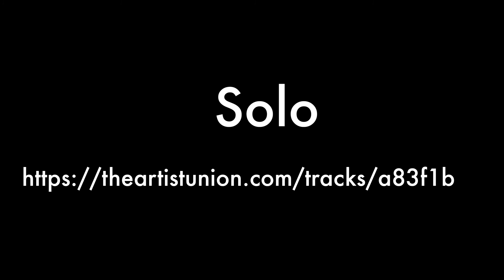Longer Days Please!-Todd Vendituoli-LIFE in Eleuthera #503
Short week but good progress. Winds settled a bit so warmer and I really want the daylight hours to get longer quicker!

IPhone 7Plus

DJI Osmo